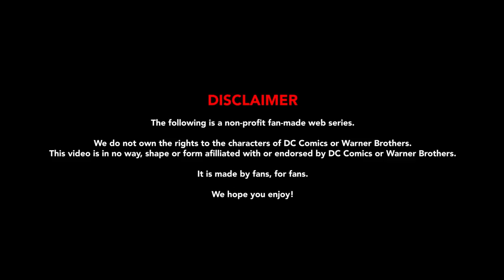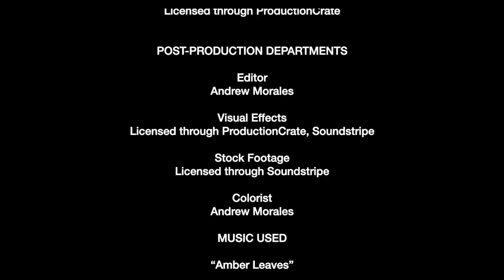Heirs of Justice | Episode I: The Museum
Synopsis: Heirs of Justice follows a group of high school students who discover they are the second and third-generation descendants of the famed Justice League. This story takes place in a future where all metahuman life was killed in a galactic war by Lexcorp Industries. Because of their newfound powers, these Coast City teens are in a fight for their survival. Lexcorp wields incredible power and prides itself on keeping the world meta-free by any means necessary. Can this team learn how to use and control their powers in time to beat the impossible odds? Find out in the 9 part fan-made mini-series!

HOPE YOU GUYS ENJOY THE SERIES!